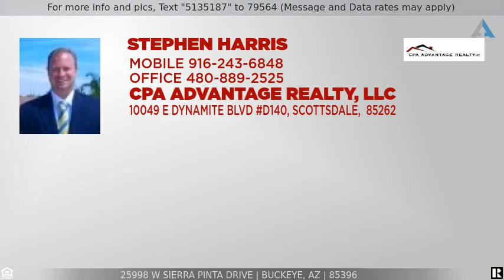Priced at $305,000 - 25998 W SIERRA PINTA Drive, Buckeye, AZ 85396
Home for Sale in Buckeye

POOL, SOLAR 3CG!! Beautiful single level home in Sun City Festival! This home features plush carpeting, tile flooring, recessed lighting, and ceiling fans throughout. Open concept kitchen is complete with center island with breakfast bar, corian countertops, and stainless steel appliances. Large bedrooms with custom color palette. Master bath offers dual sinks and separate shower & soaking tub. Spacious backyard offers easy to maintain landscaping, grassy play area, swimming pool, and covered patio. Home is located close to parks, dining, and golf course. Hurry, this one won't last!